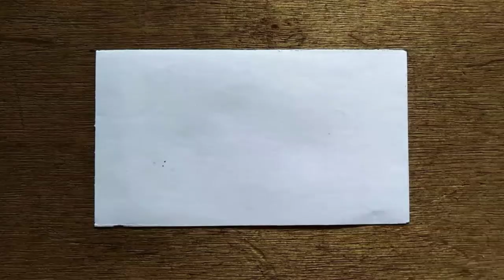Bouncing Ball Turn to Among Us Character|Flipbook Animation(among us)